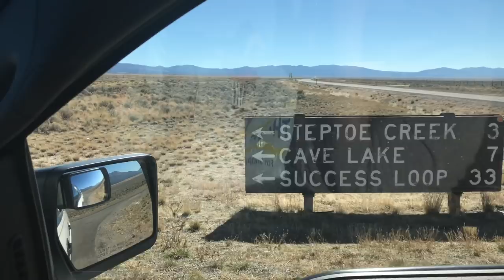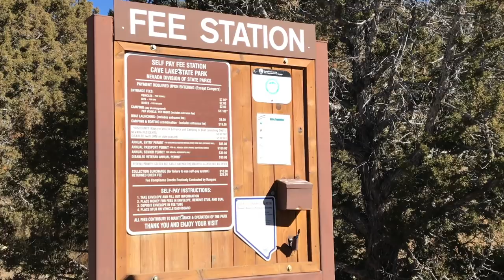Trout Fishing Catch and Cook Recipe: How to Camp Fire Cook Rainbow Trout - Cave Lake, Nevada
Fishing for lake trout is fun and they are delicious. I demonstrate how to catch and cook rainbow trout and brown trout over a camp fire.

FISHING PRODUCTS USED
Hot  Lures/Baits  Used !!!
*Cast Master Lure
*Crawdad Traps

My Jigging Setup
*Rod Info
*Reel Info
*Line Info

My Cranking Setup
*Rod Info ( mine is 7' )
*Reel Info
*Line Info

My Spinnerbait Setup
*Rod Info ( mine is 7'6" )
*Reel Info
*Line Info

My Top Water Setup
*Rod (mine is 7' one piece)

My Boat Setup
*Tracker Grizzley 2072 CC
*Trolling Motor

Sin City Outdoors
1445 American Pacific Dr.    STE 110-217